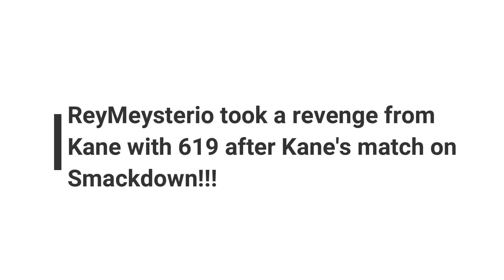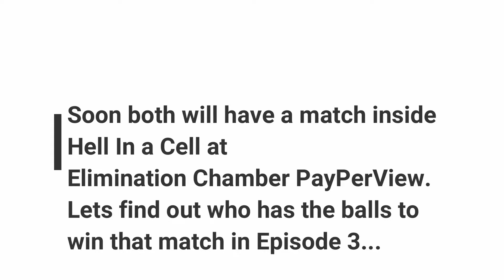ReyMeysterio Took His Revenge From Kane With 619 At Smackdown | STORY 1 | EPISODE 2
In this video I will show you guys that ReyMeysterio took a revenge from Kane with 619 at Smackdown STORY 1 EPISODE 2. So, Watch this video till end if you want.

Story 1 Episode 2 Brief :
ReyMeysterio took his revenge from Kane, As Kane barely beat down Reymeysterio at my first episode. Reymeysterio just finished Kane with his 619 after the match of Kane and Dolph Ziggler. Where now Reymeysterio is standing tall. Both will get a one on one match at Elimination Chamber inside Hell In a Cell as I already mentioned in the video. So, stay tune for the Episode 3 where The Big red Monster Kane will take on the High Flyer Rey Meysterio inside the Hell In a Cell...